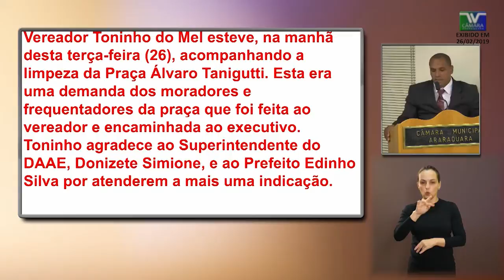PE 97 Toninho do Mel